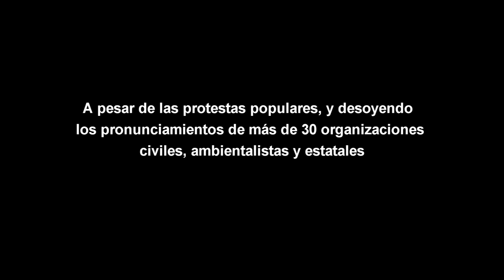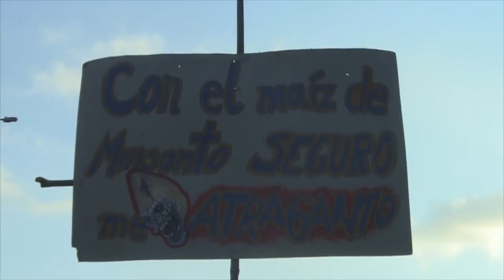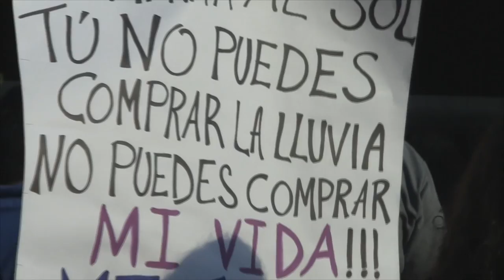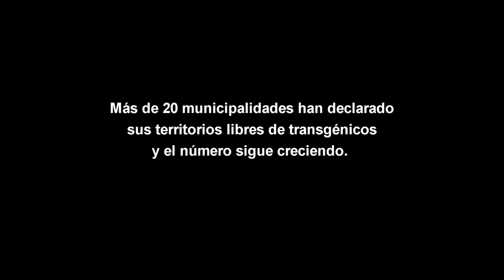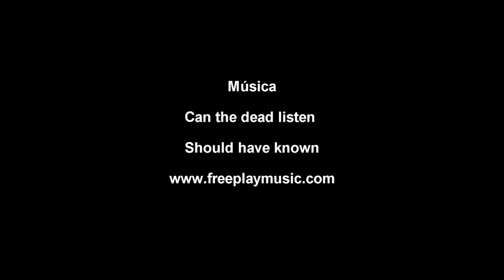Queremos a Monsanto fuera del país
Manifestación en Costa Rica contra el permiso otorgado a Monsanto, en enero del 2013, para sembrar maiz transgénico en el país.